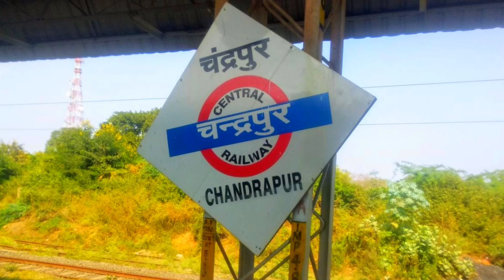Chandrapur Railway Station | चंद्रपूर रेलवे स्टेशन